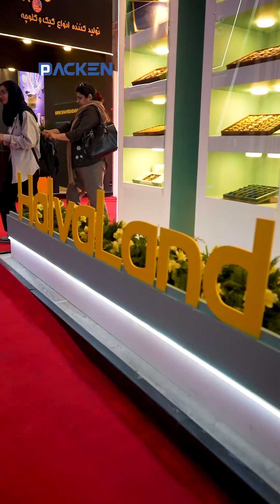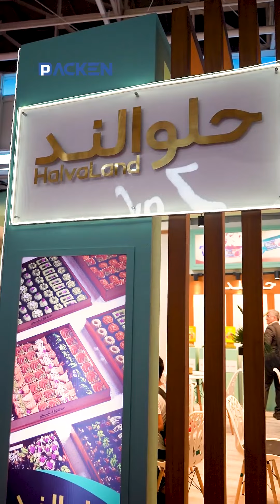نظر مشتری عزیزمون از برند حلوالند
رضایت مشتریان، افتخار ما!
همیشه سعی کرده‌ایم بهترین کیفیت و خدمات را به مشتریان عزیزمان ارائه دهیم. نظرات مثبت و تجربیات ارزشمند مشتریان ما، بهترین گواه بر موفقیت ما در این مسیر است.
✅ خریداران ما از دستگاه‌های بسته‌بندی سیل وکیوم ما به‌عنوان یک سرمایه‌گذاری مطمئن یاد می‌کنند. آن‌ها نه تنها از کیفیت بالای محصولات ما راضی هستند، بلکه از خدمات پس از فروش و پشتیبانی تیم ما نیز قدردانی می‌کنند.
✨خرید از ما، تجربه‌ای است که همیشه برایتان رضایت و اعتماد به همراه خواهد داشت